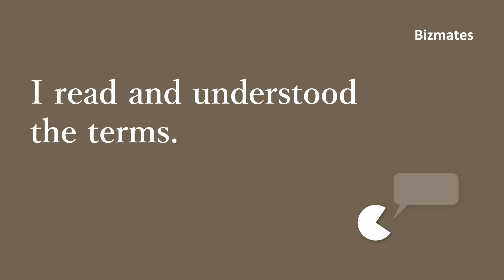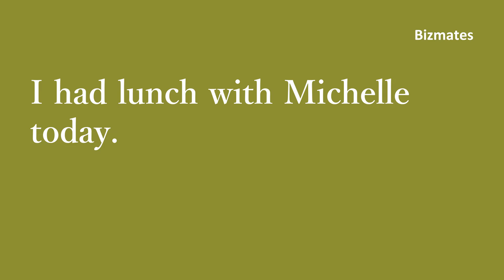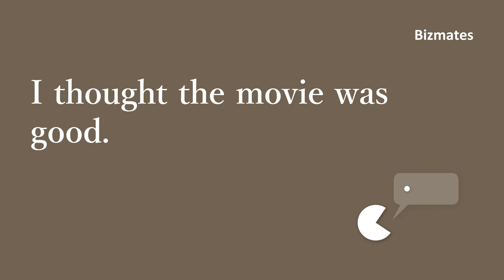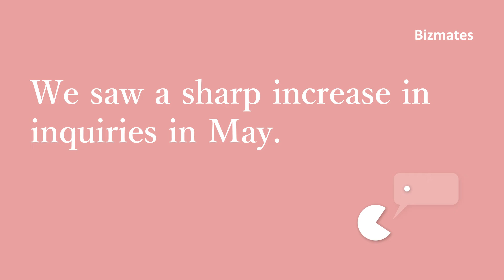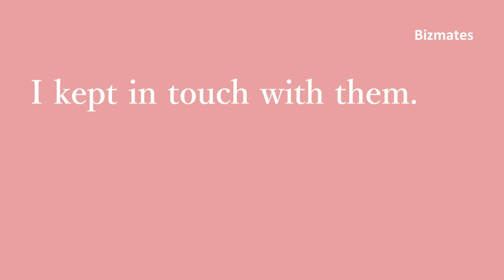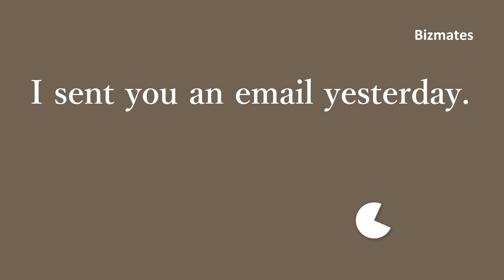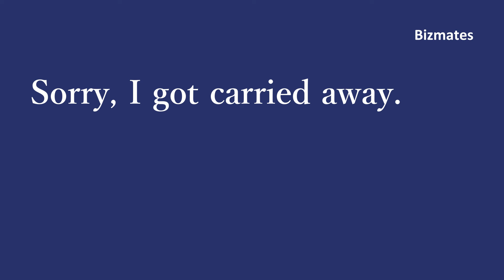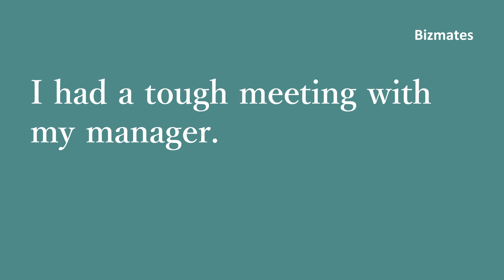【英語学習者向け 英文法10分聞き流しでマスター 】「過去形 不規則動詞」Bizmates Grammar 36 #22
ate, made など不規則動詞を用いる過去形の構文に自信がない方のための苦手克服動画です。

不規則動詞が使われる73の文章が音声付きで流れてきます。
たくさんの例を聞き、真似して、感覚的にマスターしましょう！

（Bizmates Program Level 1 Rank B Lesson 4で学ぶ内容と連動したインプット用動画コンテンツです）

英文法のルールを覚えるだけでは英語を話せるようにはなりません。
会話中はルールを意識しながら話す時間がないからです。

正しい文章で話すための唯一のコツは、英語の文章にたくさん触れ、真似ること。
すると正しい文章が感覚的に作れるようになりますし、
言い間違いをした時に自分で違和感を感じることができるようになります。

1日1回、通勤時間などにこの動画を次のように使って、複雑な文法のルールを覚えることなく、正しい文章で話せるようになりましょう！

① 文章の音声を聞いて、
② 音声と同じ発音と発話スピードで言えるようになるまで声に出して（小声でもOK）リピート！
③ 全てつっかえずに一息で言えるようになるまで1日1回のペースで続ける

普段のオンライン英会話レッスンで練習の成果を実感できたら、「いいね！」してくださいね！

その他35の基礎文法構造も順次公開！

▼ この文法強化動画 Grammar 36 シリーズのプレイリストはこちら！